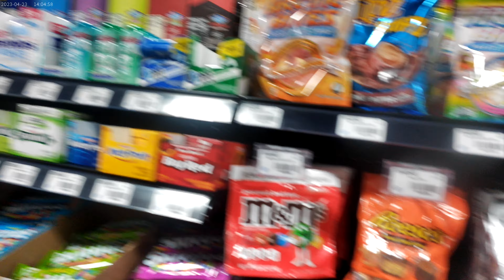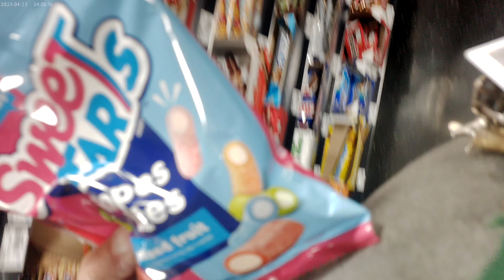Shopping at Pete's Market early in the morning on Thursday the 29th of August 2024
So, my blood sugar was a bit low, so I went to this 24 hour store called Pete's Market, which is located a couple blocks from where I live in downtown Portland, Oregon.  It is somewhere between SW Washington & Alder St. on SW 4th Ave..